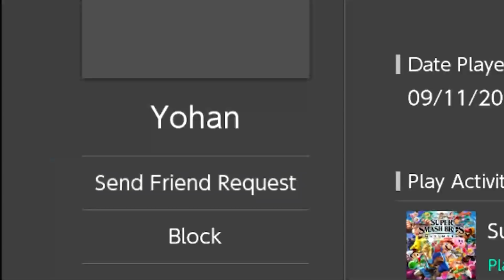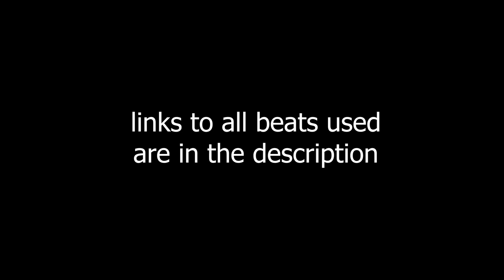I Made FIRE Diss Tracks on Smash Characters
This is somehow my best yet worst idea for a video yet.